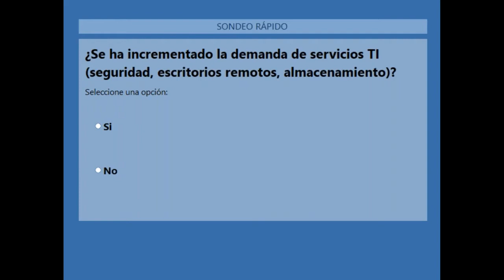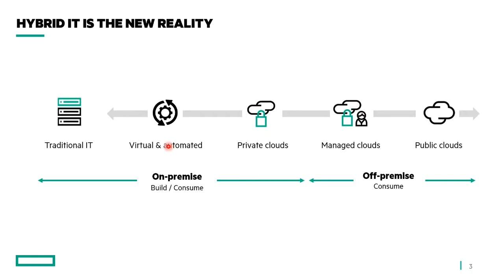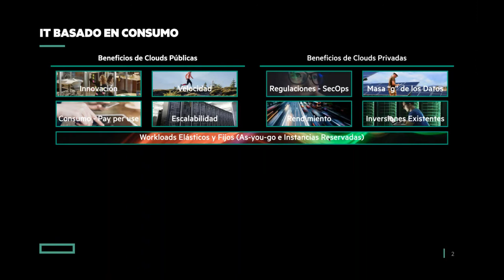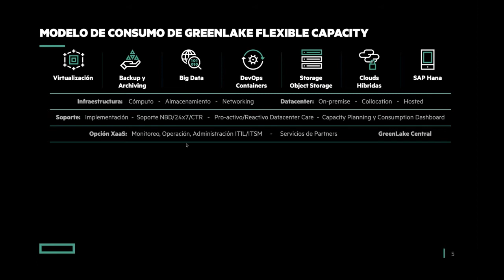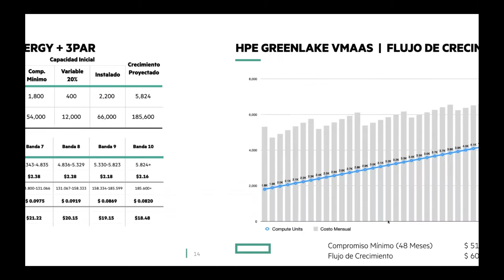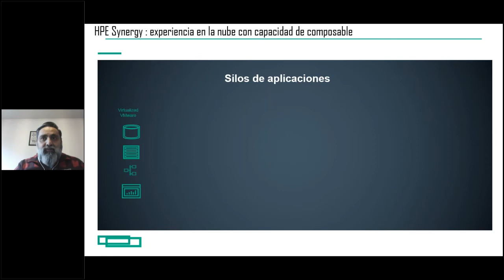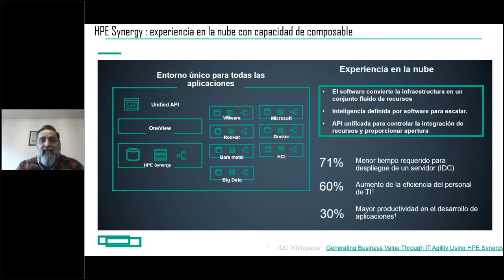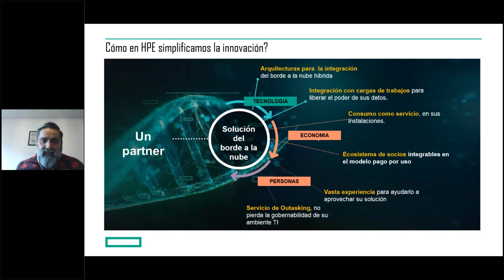Datacenter aaS a medida que lo necesites.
Descubre como transformar tu data center tradicional en una Nube privada de pago por consumo.
La infraestructura composable de HPE, integrada bajo el modelo HPE GreenLake de pago por uso pueden entregar la capacidad y velocidad que las aplicaciones modernas requieren para tu negocio.